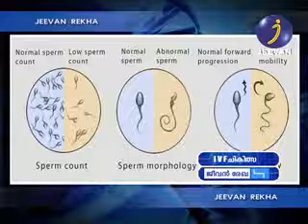In-Vitro Fertilization Part 2 of 2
Malayalam Interview on In-Vitro Fertilization